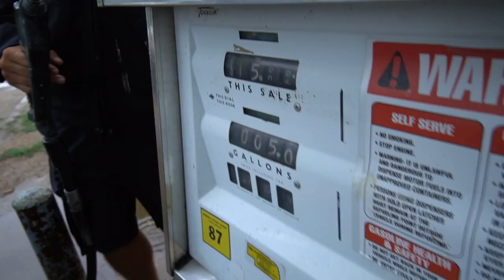TOPWATER Bass Fishing INSANE RIVER CURRENT!!!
This is hands down the craziest place I have ever targeted bass! I never knew you could do this! I hope you all enjoy!